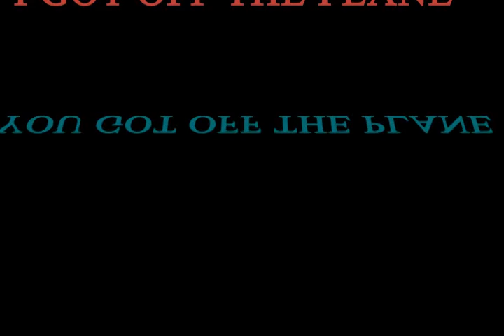friends final piece 1